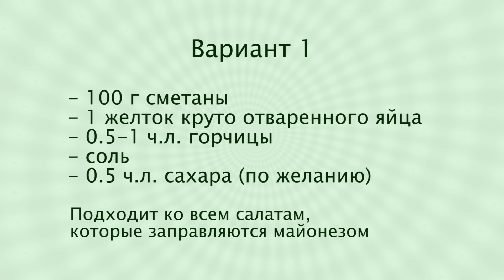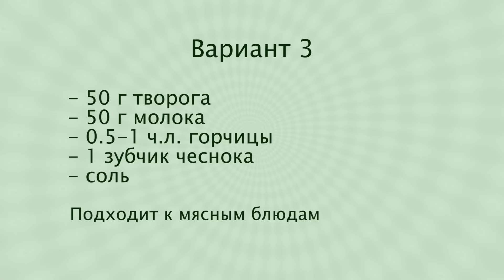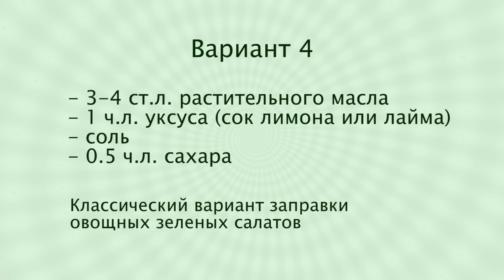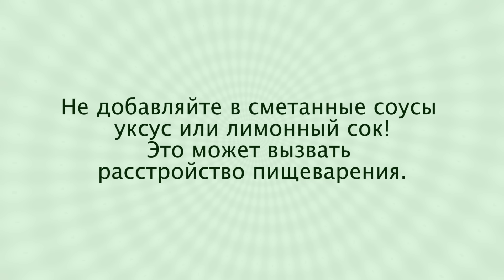5 Соусов для Салатов или Чем Заменить Майонез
❗️❗️❗️ Сборник, в котором более 50 проверенных рецептов холодных блюд для праздничного стола и разнообразного вкусного меню. Основное в этом меню – салаты и закуски. Тематические сборники рецептов на сайте

5 возможных соусов, которые помогут вам заменить майонез при приготовлении салатов и других блюд.